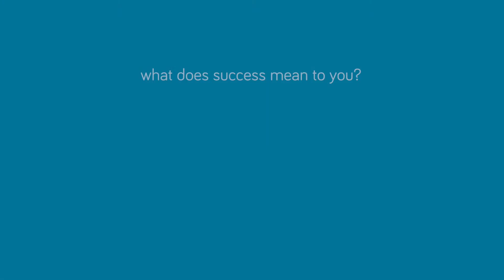BE YOURSELF, SET GOALS AND GO FOR IT – Larinda Bok [Success Story #41]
What is success and how do you become successful?

Larinda Bok, personal branding specialist at Unique Kleur & Stijl.